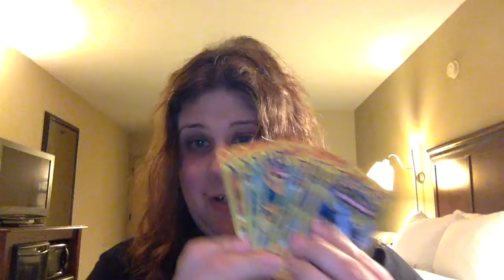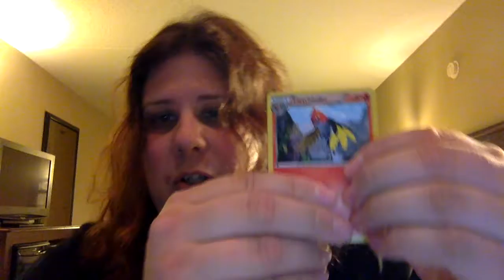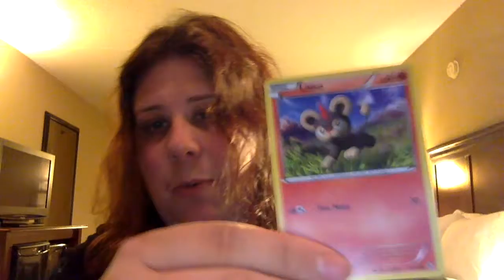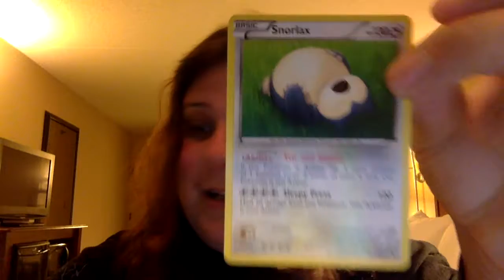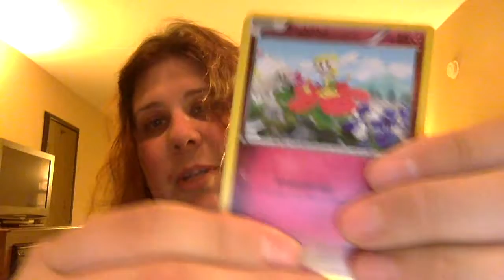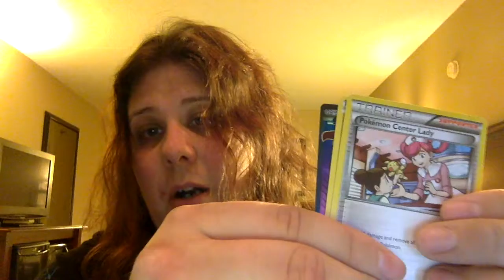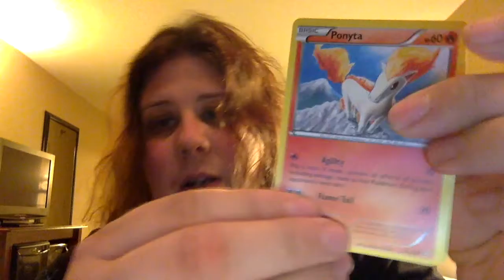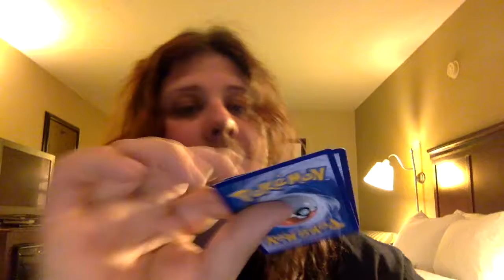HOTEL VLOG! OPENING 10x FLASHFIRE DOLLAR TREE PACKS!!!!!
Hey nerds! Today I am in a hotel in Michigan and I open up some awesome packs I found out here!